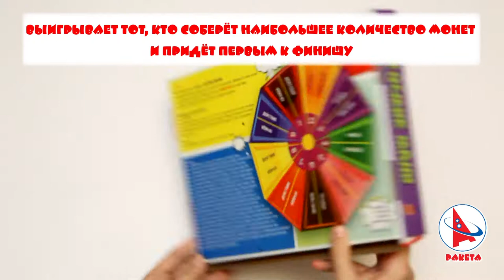Настольная игра "Космик мани".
"Космик МАНИ" игра-ходилка со стрелкой. Зарабатывай настоящие деньги, выполняй задания правды или действия, веселись подарочная коробка 32 х 22 х 4 см, Комплектация: фишки, игровое поле А2, стрелка, монеты.